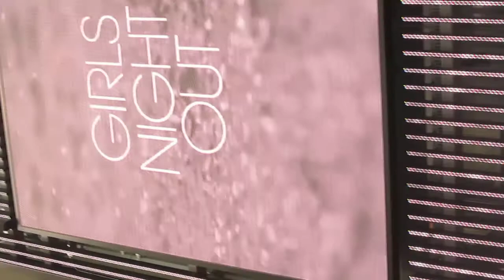022415 ap 12p IMG 5222 1